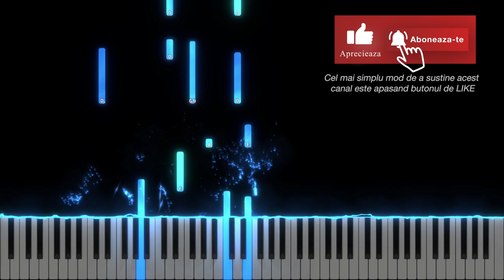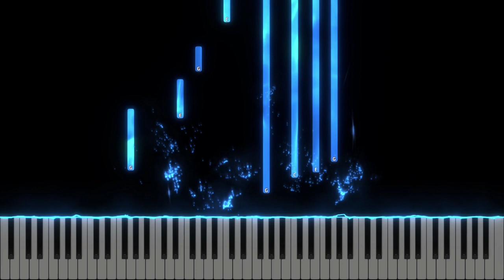Nu te-ndoi ci crede - Instrumental Pian - Negativ Pian - Tutorial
Tempo : 57